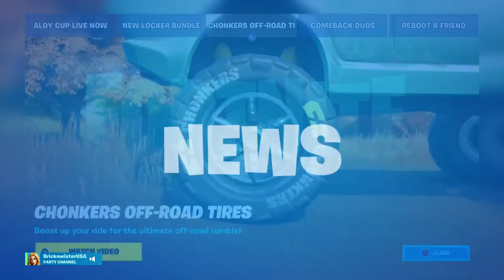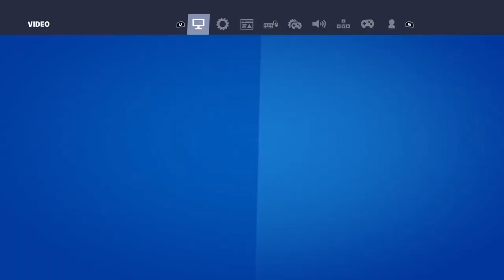FORTNITE LIVE ITEM SHOP BRIE LARSON‘S LOCKER BUNDLE AND RARE FREEMIX EMOTE RETURNS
Hello YouTube this is BrickmeisterUSA! I stream video games and I sometimes make LEGO-related content on the channel too! If you would like to, be sure to follow BrickmeisterUSA on Twitch and Twitter as well!